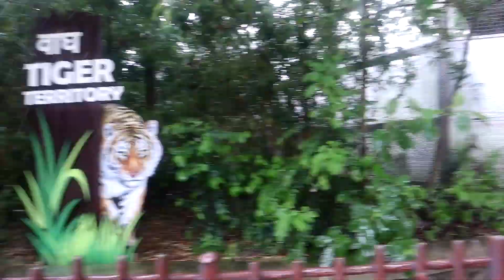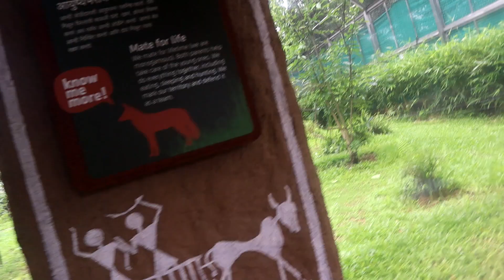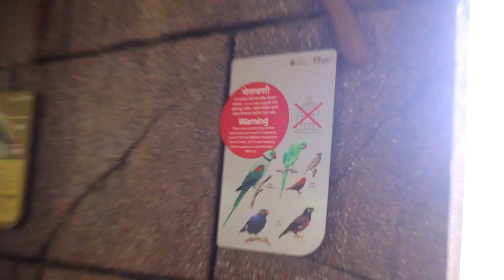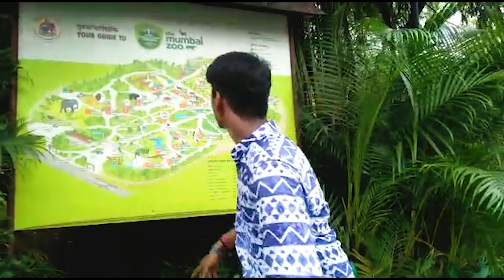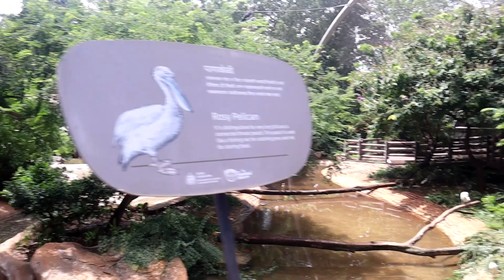Mumbai Zoo Rani Baug | Veer Jijamata Bhosale Udyan | Under 50Rs. | awali vlogs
other link in about go check it

Note: CLOSED ON WEDNESDAY

FOREIGNERS
Adult: 400rs
Kids: 100rs

CAMERA
Photography: 100rs
Videography: 300rs

INDIANS
Adult: 50rs
Kids: 25rs
Family: 100rs (2 Adult 2 Kids)

Hey Guys, I recently visited this oldest zoo in Mumbai named Veer Jijamata Udyan. It is also called Rani Baug, Byculla Zoo, Mumbai Zoo, and Victoria Gardens.
It was built in 1861, earlier there was a garden and in 1890 the garden was extended by 15 acres, especially for the zoo. This place is located right between Mumbai city surrounded by the concrete jungle, close to Byculla Railway Station.
The opening hours of this zoo are 9.30 am to 6pm.
The best time to visit is in the morning, as in the afternoon animals dozed off. You can see varieties of animals like LEOPARD, BEER, FOX, HIPPO, DEER, SAMBAR, AQUATIC BIRDS, PARADISE BIRDS, ELEPHANT, TORTOISE. And also dangerous SNAKES like KING KOBRA and PYTHON. There is a newly built glass enclosure (It's a type of glass cage) for animals. Which gives you a better view angel literally takes you one step closer to wild animals.

In this video, I have shared all A to Z information about the Byculla zoo.
Also, I have some tips which you must listen before visiting Mumbai Byculla Zoo.

awali
awali vlogs